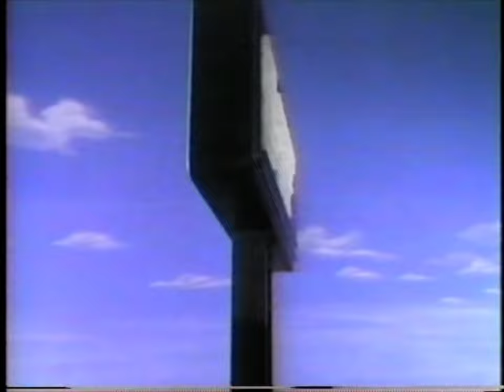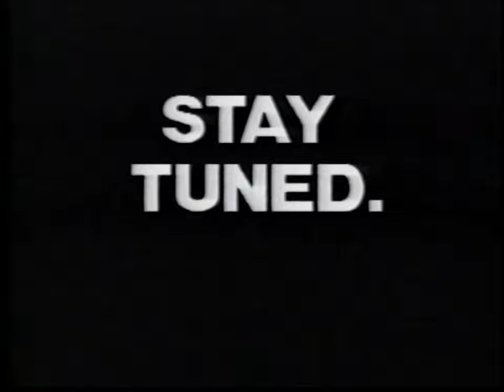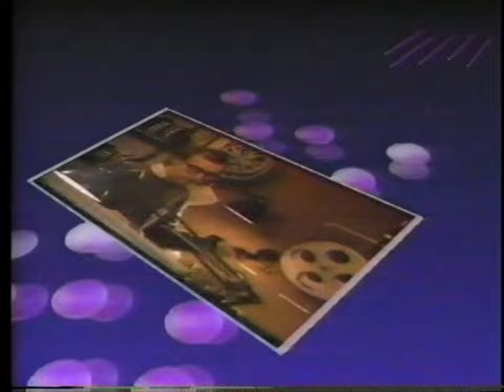80's Promos - KAET PBS October 12th, 1989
Promos that aired around 'Mystery!,' ''Allo 'Allo!,' 'Sneak Previews Goes Video' and 'VCR Theatre: My Dear Secretary' on PBS, KAET Channel 8 - October 12th, 1989

0:00 Mystery! (Intro)
0:59 Mystery! Campion: Police at the Funeral
3:31 Mystery! (Outro)
4:09 Margery Allingham Novels
4:23 This is PBS
4:28 Tonight on Channel 8
4:45 Channel 8 Presented in MTS Stereo
4:53 The Friends of Channel 8
4:56 Valley National Bank
5:00 Moyers: The Public Mind
5:12 Nature
5:35 KAET 8 Phoenix
5:46 Your Pledge Counts! "London Bridge"
6:42 Arizona Artforms: Zarco Guerrero
10:22 The Marshall Fund of Arizona
10:29 Empire Machinery
10:34 Security Pacific Bank
10:42 Tonight on Channel 8
10:58 Heimat
11:12 November on Channel 8
11:40 Washington Week in Review
11:45 Wall Street Week
11:49 The McLaughlin Group
12:00 The Day The Universe Changed
12:14 KAET 8 Phoenix
12:25 Your Pledge Counts! "Tempe Municipal Building"
13:29 The Friends of Channel 8
13:39 WTTW Chicago
13:43 Sneak Previews Goes Video
14:39 The Friends of Channel 8
14:49 Tonight on Channel 8
15:05 Nova
15:28 Masterpiece Theatre: Precious Bane
15:42 Nature
16:01 Great Performances: Show Boat
16:18 KAET 8 Phoenix
16:30 VCR Theatre: My Dear Secretary